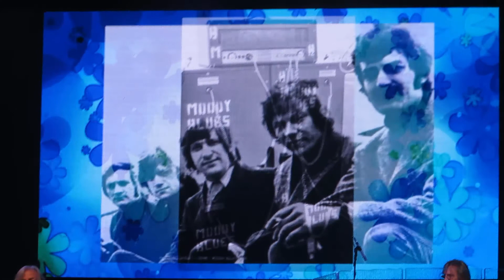Moody Blues In your wildest dream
During Moody Blues' concert held at the HEB Center, Cedar Park, Texas.  January 21, 2017.